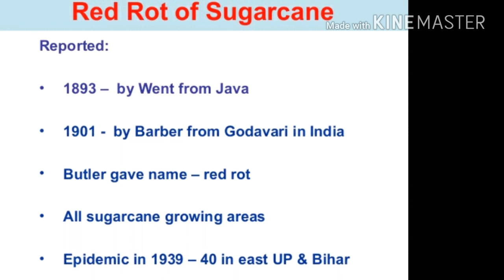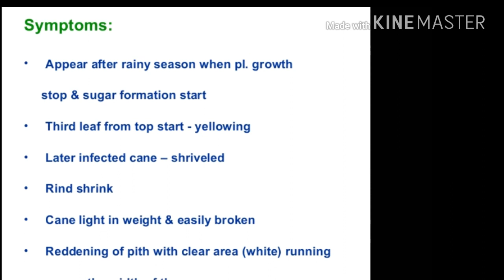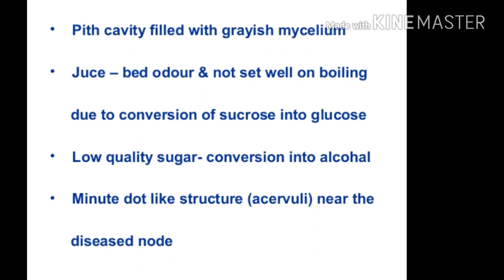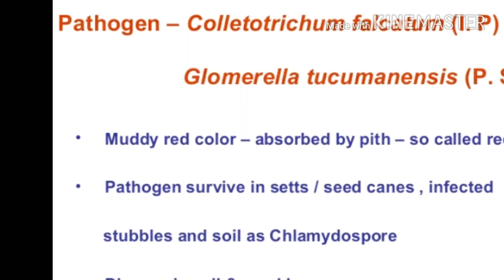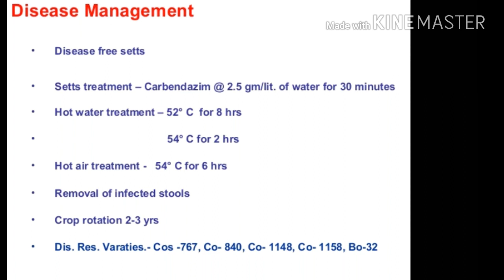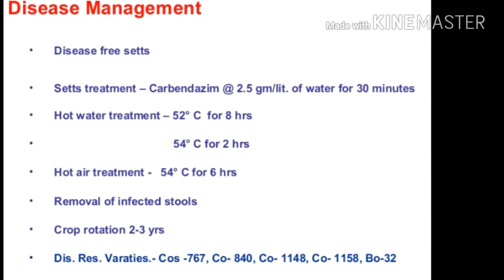red rot of sugarcane in hindi explained